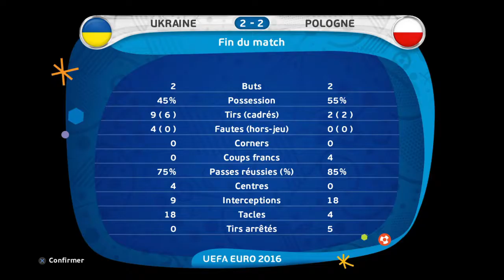UEFA EURO 2016 : Ukraine - Pologne [Groupe C] #29 (ps4)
Match N°29 : Ukraine -  Pologne (Groupe C)

Tous les matches en intégralité sur ma chaîne